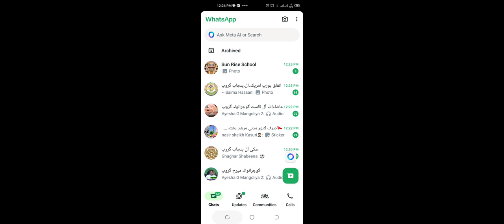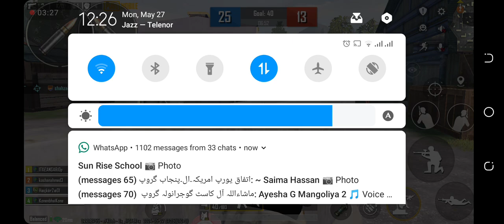PUBG mobile Arena training match winning